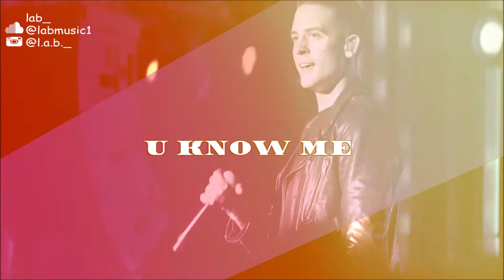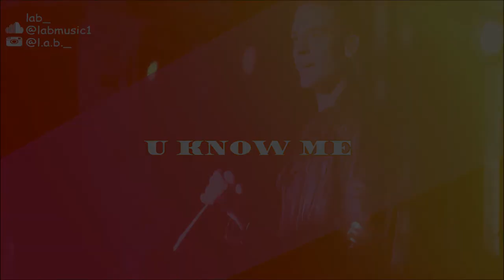G Eazy Type Beat - U know me - Prod. lab_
Prod. lab_
Mp3 Lease - $30
Want to hear more beats?